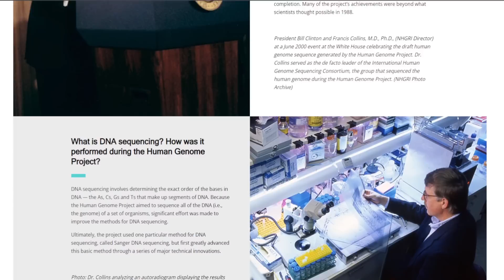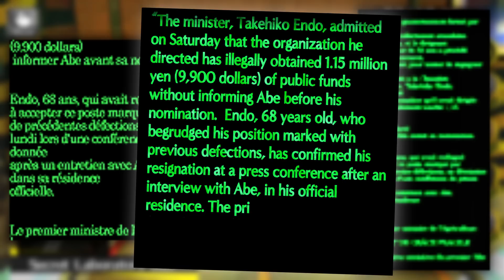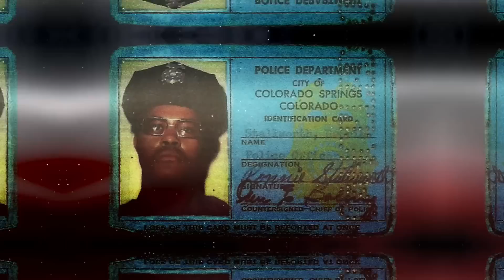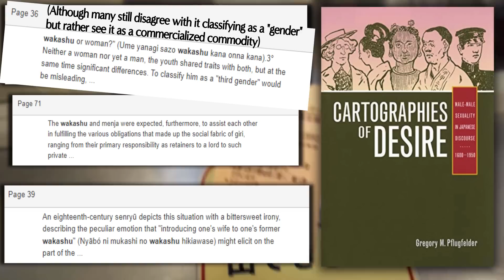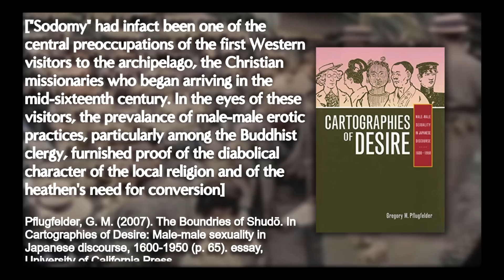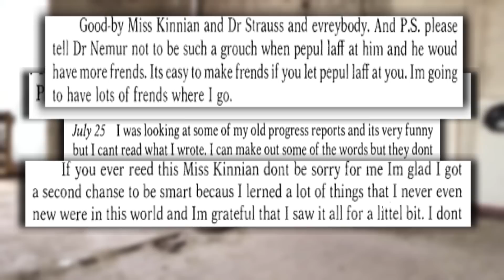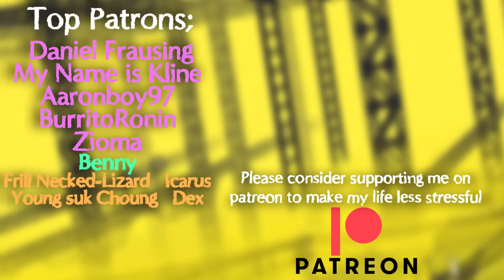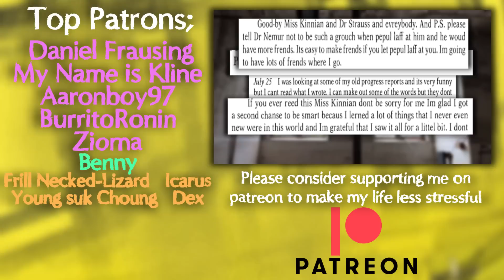Naoto Shirogane; The Ultimate Analysis || Persona 4 Golden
Naoto Shirogane is my favorite character in Persona 4, and the Fortune Social link of P4.  My P4G analysis series has never looked so long!  The Naoto analysis is the longest individual segment of the Persona 4 Golden series and I think it very much justifies its length.  Hope you enjoy as I delve into the nuances of Japanese history, mythology, and even into classic literature and changing social norms over the centuries and decades.  Please support me if you can.